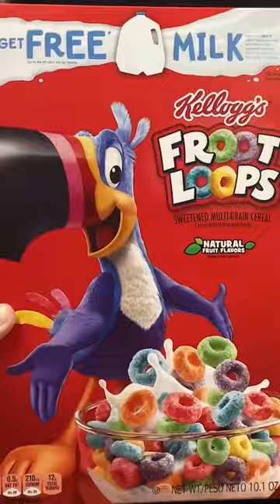How I Lost 90 Pounds in 90 Days